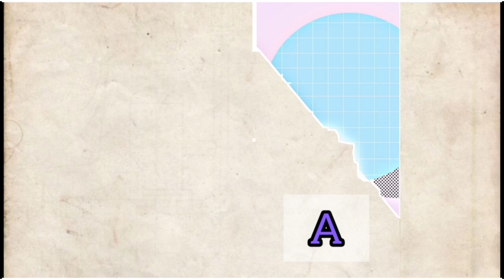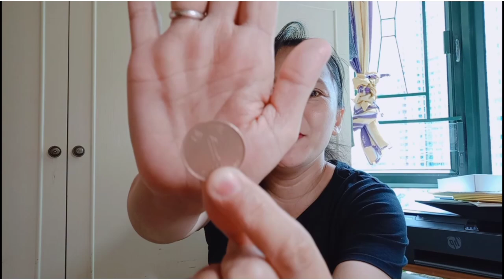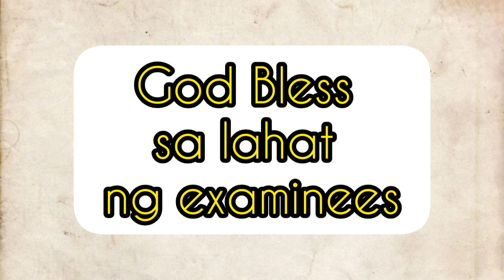LET 2020 - Pamahiin sa board exam - licensure examination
Nalalapit na ang board exam ano ang mga pamahiin bago o pagkatapos ng exam para daw pumasa.
To all board examinees I am praying that you will all pass. God Bless 😃

let board exam
pamahiin sa board exam
tips board exam